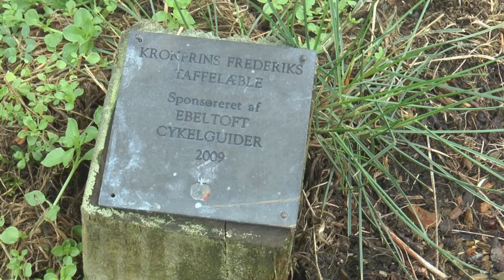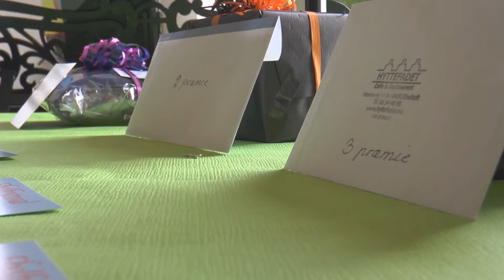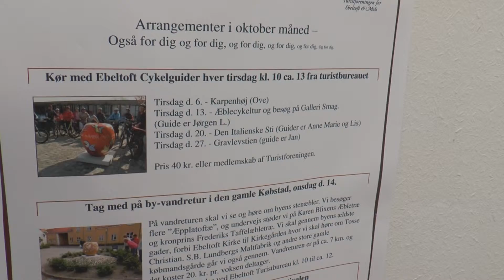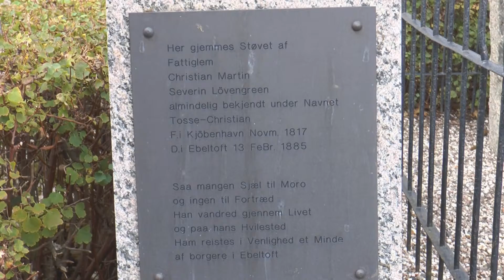Turistforeningen for Ebeltoft og Mols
Her kan man se , hvad Turistforeningen for Ebeltoft og Mols tilbyder.